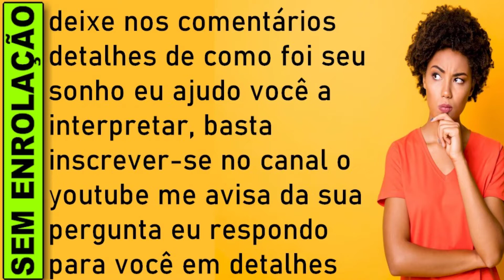🔥 SONHAR COM CHORO CACHORRO, O QUE SIGNIFICA SONHAR COM CHORO CRIANÇA, BEBÊ, DESESPERO, TRISTEZA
O que significa significa sonhar com choro, significa sonhar com choro jogo do bicho, significa sonhar com choro numero da sorte, Significado de significa sonhar com choro

Sonhar com choro de cachorro
Sonhar com cão chorando não indica coisa boa. O choro de cachorro no sonho mostra que você não está se relacionando bem com seus amigos e familiares, mostrando-se irritado com elas, seja por exigências exageradas ou por puro capricho. Se continuar agindo dessa forma, certamente encontrará muitos conflitos com as pessoas de seu relacionamento.

Sonhar com Choro
Sonhar com choro significa que você precisa deixar seu instinto te encaminhar para os seus propósitos. Pode ser a representação de que em breve coisas boas irão acontecer na sua vida.

Quando quem sonha chora em sonho, é aviso para que na hora de tomar uma decisão importante, deixe sua intuição guiar seus passos; todavia, se viu outra pessoa chorando, você fará parceria com pessoa muito envolvente e inovadora. Ver criança chorando, em sonho, espere boas e surpreendentes notícias.

Sonhar com choro é uma forma de seu subconsciente encontra para mostrar as emoções reprimidas, os medos e tristezas de sua vida real. Quando você sonhar com choro, procure buscar o equilíbrio dentro de si mesmo, evitando os problemas que precisa enfrentar no dia a dia.

O sonho com choro também apresenta diversos significados, dependendo da forma como surgem.

Sonhar com choro significa que os seus instintos precisam estar acima de opiniões alheias e, por isso, serem o seu guia para o alcance de objetivos. O sonho com choro pode te deixar um pouco aflito, mas isso costuma ter um significado positivo em relação à sua vida.

Sim, os sonhos podem ser uma alerta para você.

O que significa Sonhar com choro no mundo espiritual?
O que é Sonhar com choro preto?
Qual o significado de Sonhar com choro no jogo do bicho?
O que significa sonhar com choros correndo atrás de mim?
O que significa sonhar que está chorando?
O que significa sonhar que está chorando de tristeza?
O que significa sonhar que outra pessoa está chorando?
O que significa acordar chorando muito?

sonhar com choro jogo do bicho,
sonhar com choro livro do sonho,
sonhar com choro numero da sorte,

​​🔻⬇ Conecte-se comigo ⬇🔻
👦🏻|Criador: @soudelondrina
✉ Parcerias e Publicidade via DM